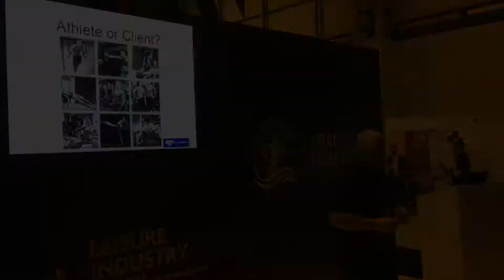Tom Presenting at LIW 2016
Tom Crudgington presents at LIW 201.